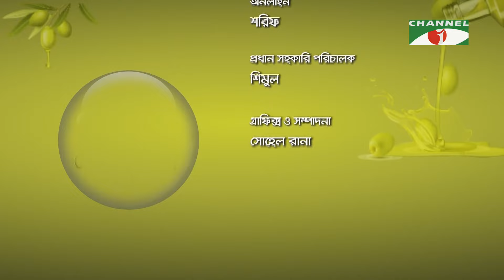লাউয়ের ঘাটা | Desh Bideshe Ranna | Keka Ferdousi | Cooking Show | Channel i Shows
Program: Desh Bideshe Ranna

worldwide.